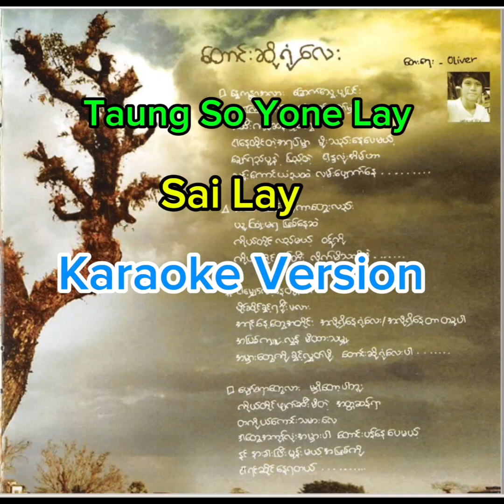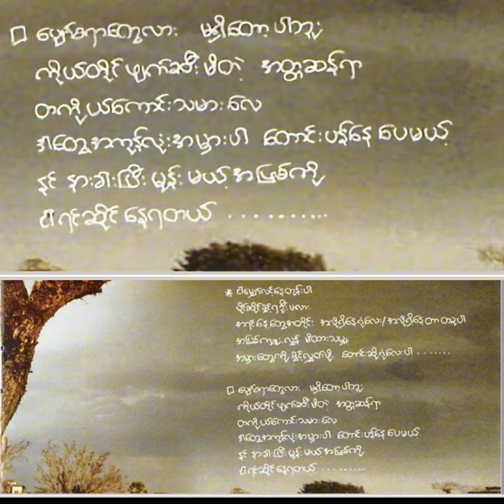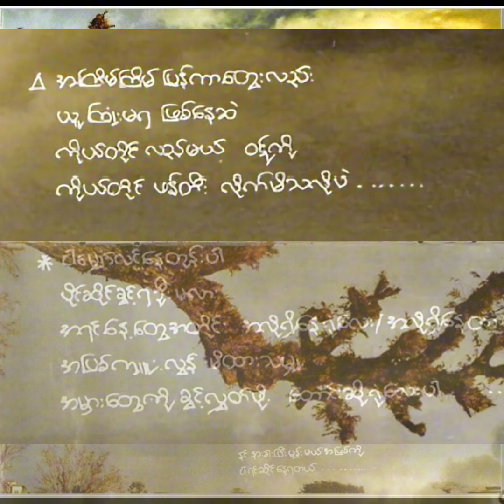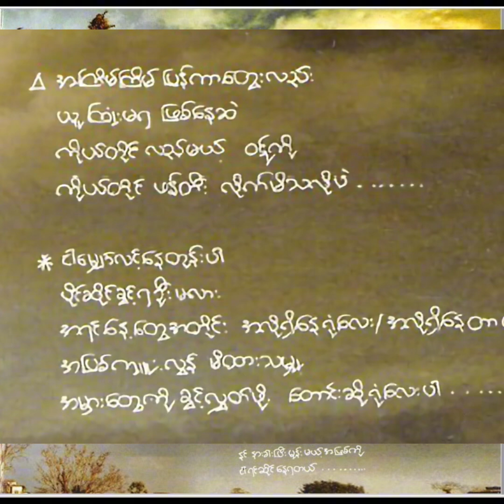Taung So Yone Lay _ တောင်းဆိုယုံလေး _ Sai Lay (Karaoke Version)